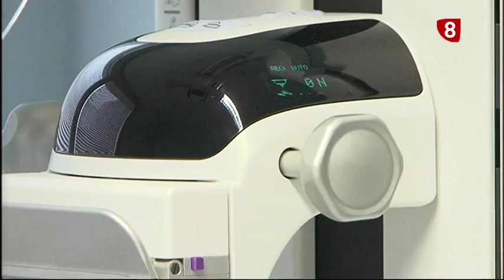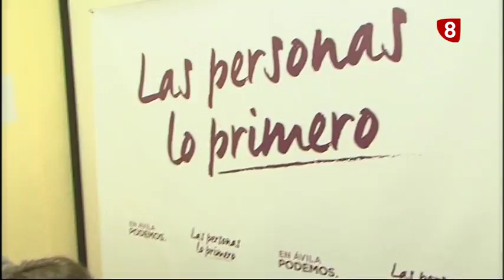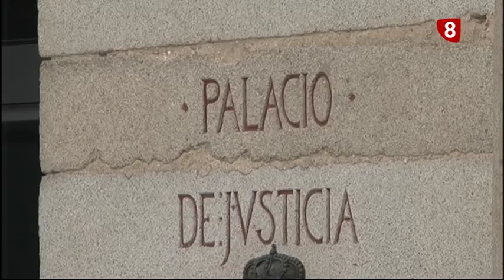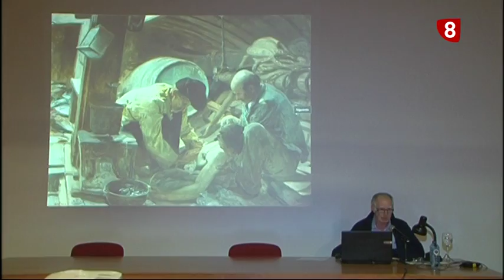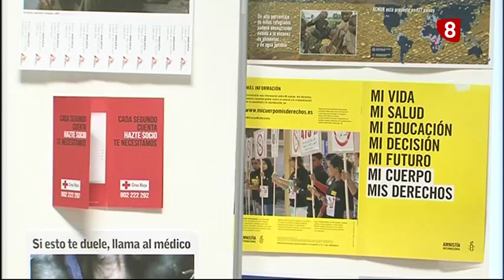INFORMATIVO MIERCOLES EDICIÓN MAÑANA 28-02-18